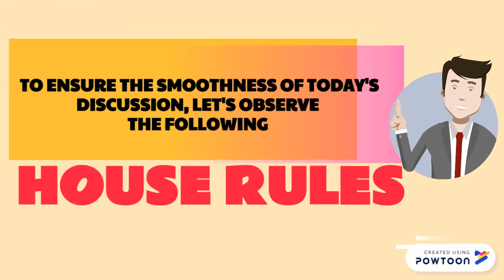ORIENTATION/TRAINING HOUSE RULES